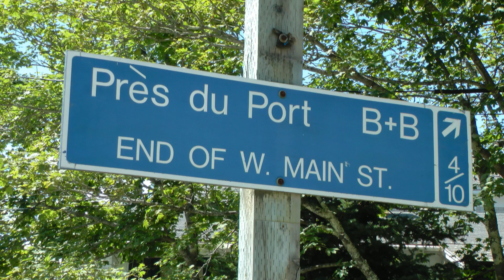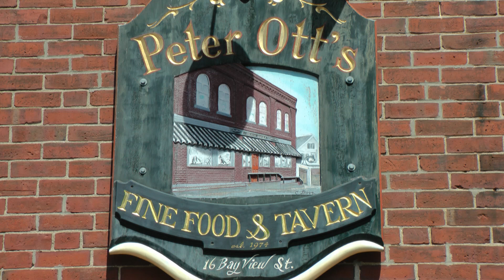Fishing Villages in Maine, USA (by Scenic Gems)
The coastal town of Stonington is known for their lobster and granite.
The population of Camden more than triples during the summer months, due to tourists and summer residents.